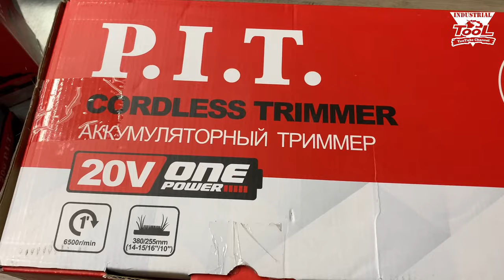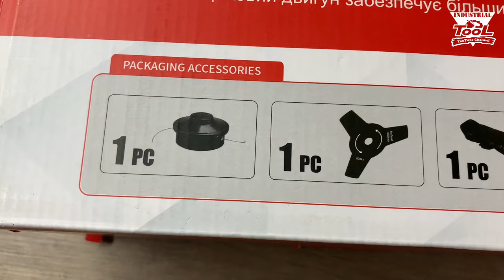Триммер аккумуляторный P.I.T. PTR20H-380A SOLO